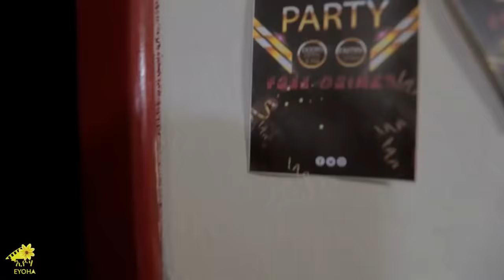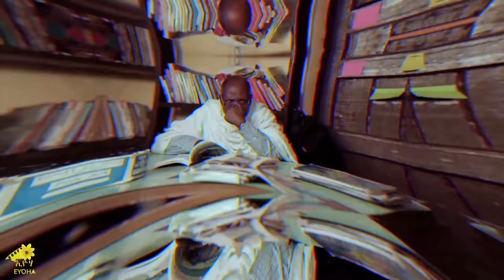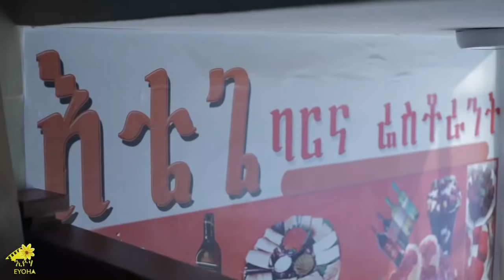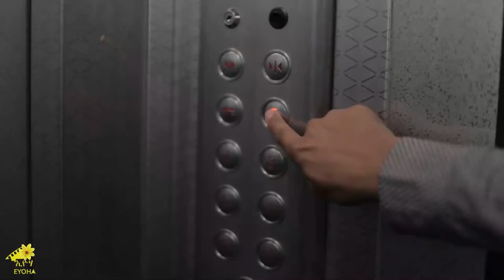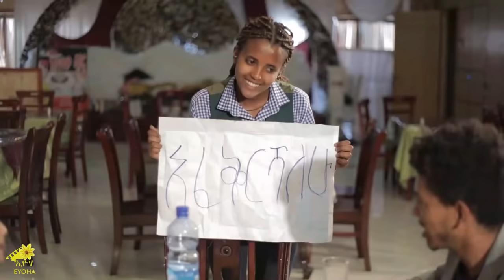Ethiopia: ዘጠነኛው ሺህ ክፍል 18 - Zetenegnaw Shi sitcom drama Part 18